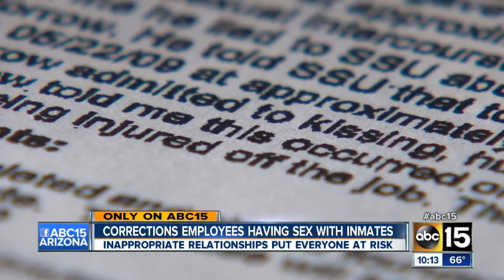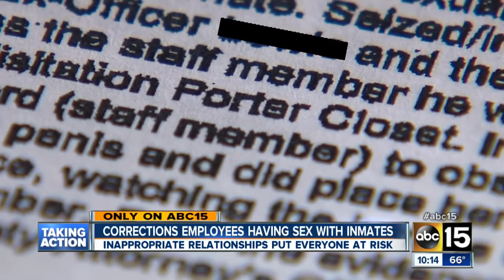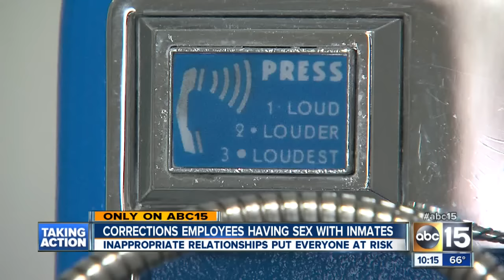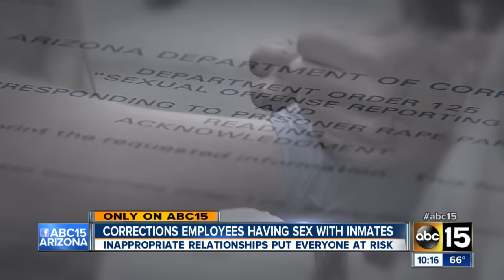Corrections employees having sex with inmates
Inappropriate relationships put everyone at risk.